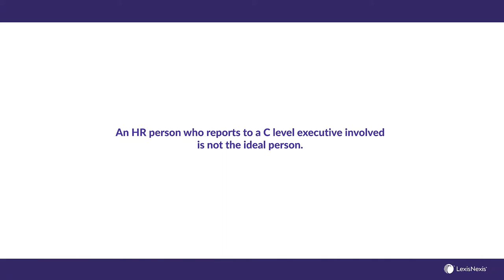Workplace Investigations (Excerpt)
Have you had to engage in workplace investigations? Let Elena Paraskevas-Thadani—Founder and President of EPT Legal, Association of Workplace Investigators Certificate Holder (AWI-CH), and licensed private investigator—guide you through the best practices for conducting effective workplace investigations in this short excerpt video. Check out the full video on Practical Guidance